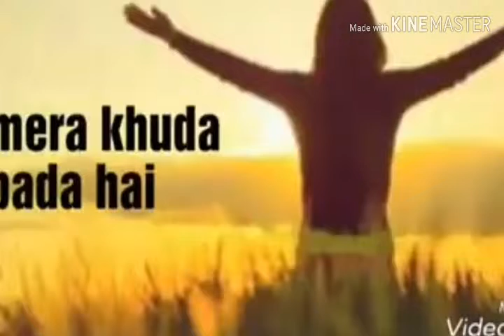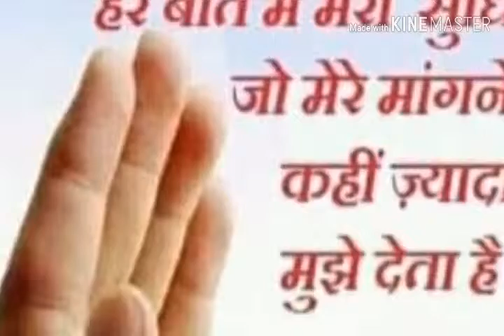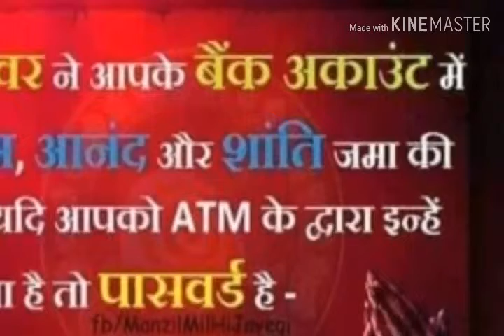Emmanuel song no.154 Sahib hath wadaaiyan 2 spl.2019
First song Balbir suffi ji & This song part 2 Emmanuel masih